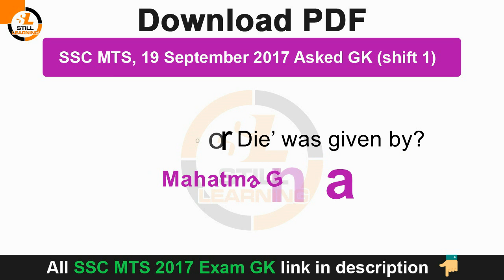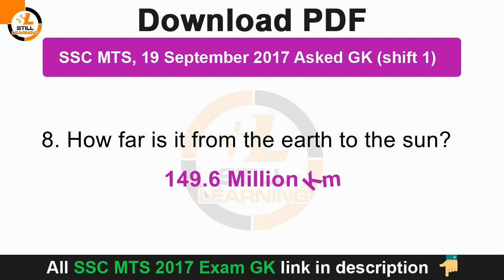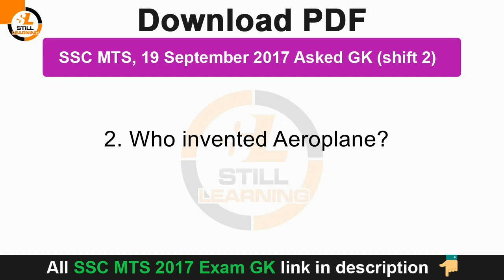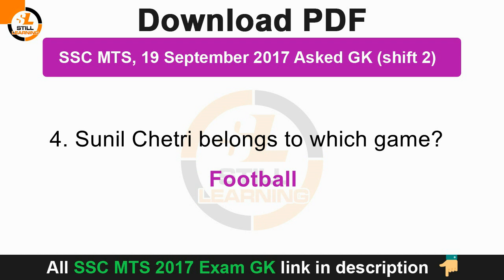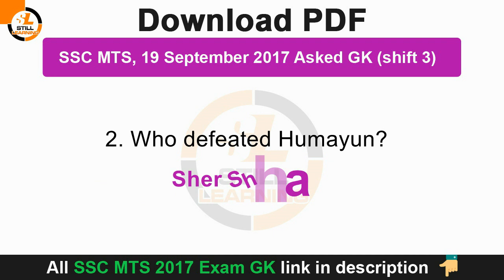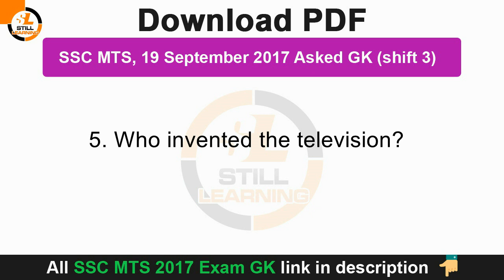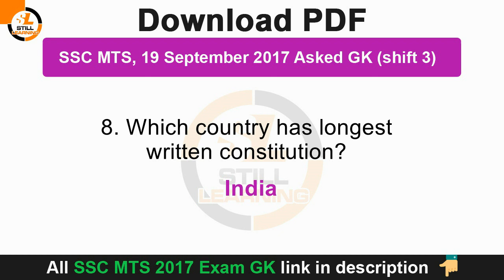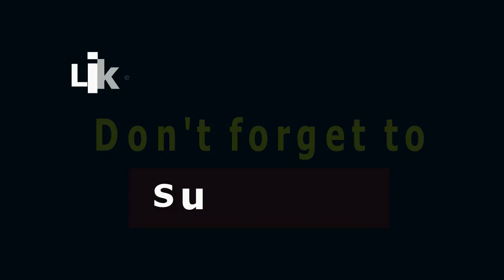SSC MTS 19 Sep 2017 Asked Gk Questions with answer key all Shift